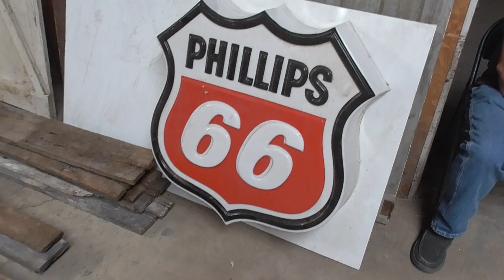Marquand Auction Way Way Out In The Ozarks